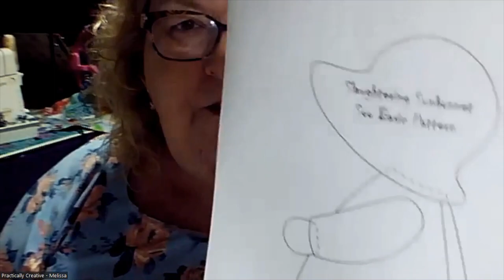Premier: Sunbonnet Sue Quilt Block Tutorial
In this video, we're going to make a sunbonnetsue quiltblock using

Mailing Address:

Practically Creative
1414 S. Parrot Avenue

NOTE: You MUST include the #319 in the address. Comes to a mailing center with hundreds of boxes.

Quilter's Builder Card Deck #1
Quilt Builder Card Deck #2
Juki TL2010Q
Juki Ruler Quilting Foot
Juki Teflon Presser Feet
Juki Presser Feet
Juki Bobbins

Prewound Bobbins I use for my Babylock Flourish II
Embroidery Thread for Flourish II
Water Soluble Stabilizer:

Brother SE 400: Not available Link for Brother SE600
Embroidery Hoops

My "Spare" Machine: Brother CS6000i
Surgical snips I use for my machines
Livingo Scissors
Fiskars Spring loaded Scissors

Be the Light you hope to see in others. Kindness is contagious. Cheaters Never Win. Truth Will Be Told.